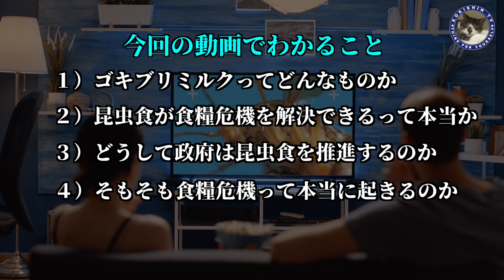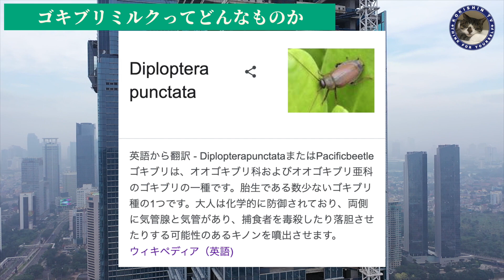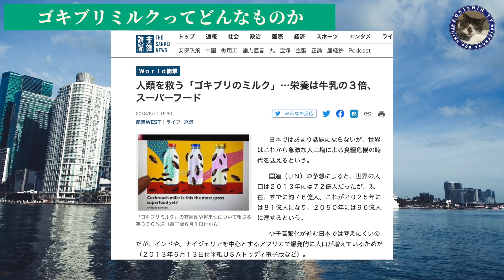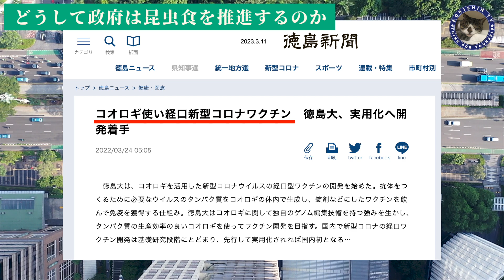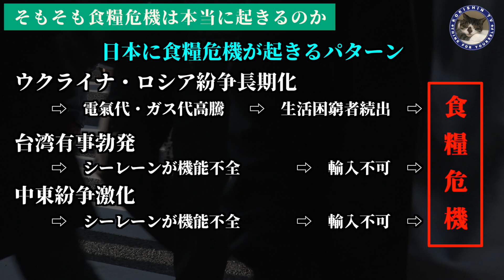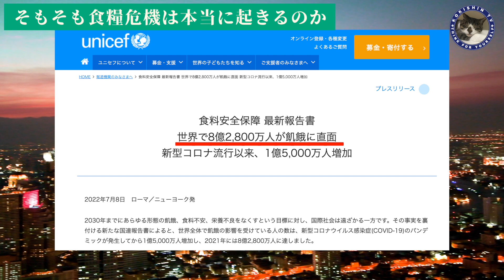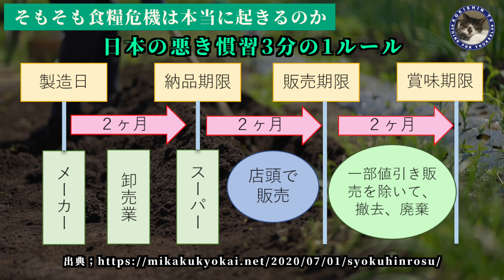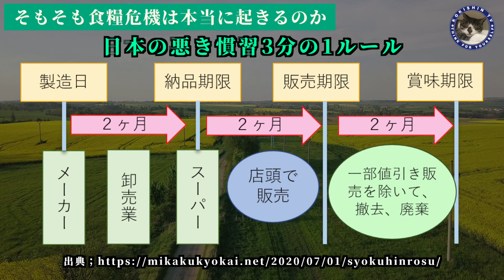【昆虫食】あなたは自分の子供にゴキブリミルクを飲ませますか？ ＃166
今回の動画も昆虫食関係の動画となります。
なんとゴキブリミルクも普及させようとする動きがあることについて情報をシェアしたいと思います。
この動画を最後まで見ることで
・ゴキブリミルクってどんなものか
・昆虫食が食糧危機を解決できるって本当か
・どうして政府は昆虫食を推進するのか
・私たちは昆虫食を受け入れるべきか
について知ることができます。
この動画が視聴者の皆さんが感じている違和感を明確にし、何より子供たちの将来について考えるきっかけになればと思います。

そして、今回取り上げた事例もそうですが、あらゆる形で食糧危機が迫っています。
スーパーから在庫がなくなりつつある傾向を見逃すことなく生活することをお勧めいたします。
共に生き残りましょう。

・【昆虫食】衝撃！食料危機は計画されていることなのか　コオロギを食べる事は危険＃155
・【昆虫食】コオロギは絶対食べちゃダメ　食文化から生まれた叡智を忘れるな＃164

・【昆虫食】驚愕!あなたの知らないうちに忍び寄るコオロギ食　マジやめて　＃165

 ・Jackery ポータブル電源 708 ポータブルバッテリー 大容量
・Jackery SolarSaga 100 ソーラーパネル 100W
・EENOUR インバーター発電機 XYG950i-B カセットボンベ式
・LEDランタン ソーラー充電
・センサーライト USB充電式 人感LEDライト 3色 階段ライト 超薄 バーライト 調光機能付き 足元灯
・LEDセンサーライト 足元灯 明暗センサー人感センサー 地震停電 防災用
 ・【アストロプロダクツ】AP ガソリン携行缶 横型 20L グリーン
※このリストは食糧危機対策、エネルギー高騰対策に関係した商品リストです。